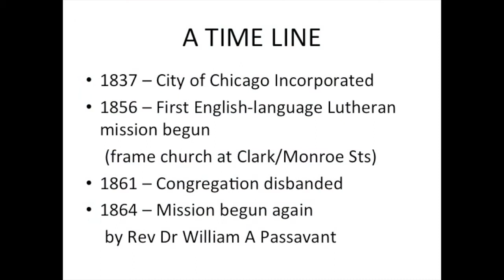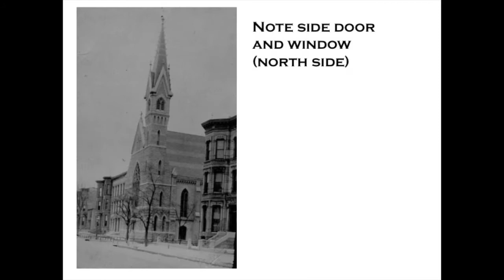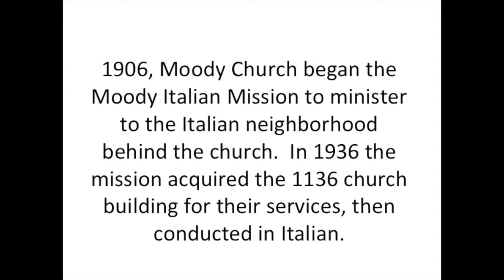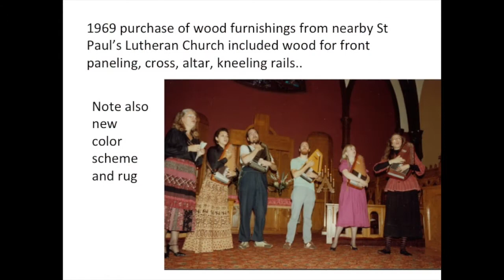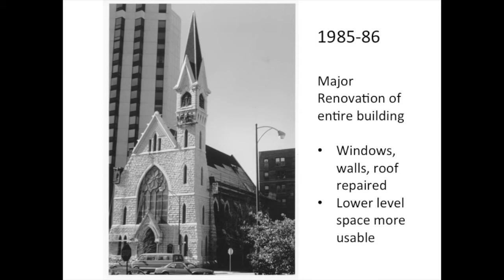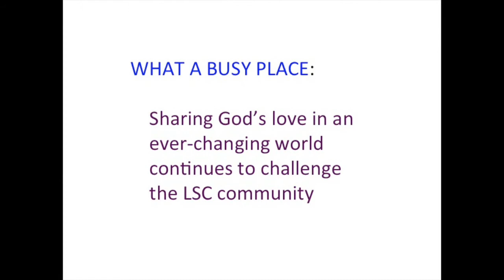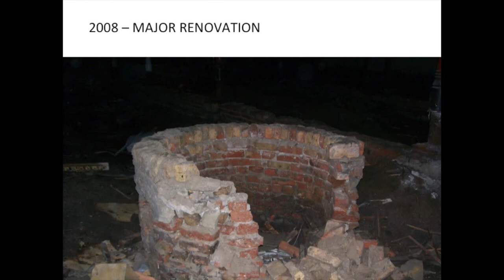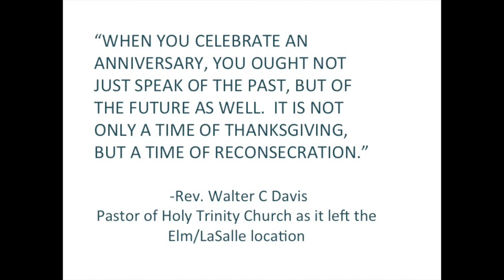130 Years - History of the LaSalle Street Church Sanctuary Building